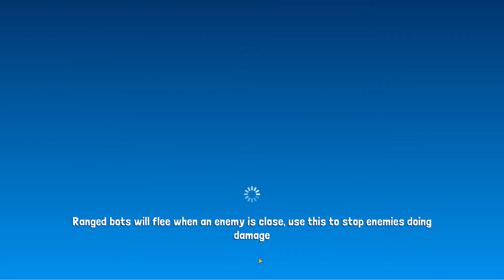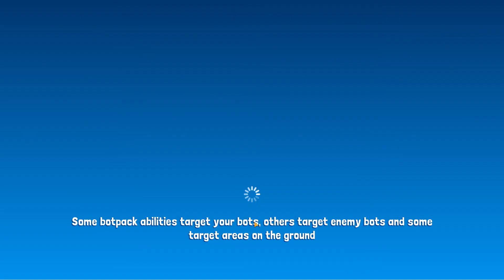Botworld Adventure gameplay - Android and ios no commentary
Online/Offline? : online
ads? : none
first Download Size : 575

OPEN WORLD

Botworld is a huge, beautiful and diverse world which you can explore as you venture out to collect rare scrap and discover new bots. Enter new environments, meet a variety of characters, collect rare treasures and uncover the many secrets hidden in Botworld. You can freely explore the many lush forests and arid deserts but make sure you have a strong team of bots because you never know what's around the corner!

BATTLE

Outsmart your foes in a unique strategic battle system. Your bots will leap, charge, stun or blast around the arena using advanced AI while you pick the perfect abilities to stomp your foes. Each bot has unique abilities and a powerful ultimate, combine these with your favourite player abilities for maximum effect.

COLLECT & CUSTOMIZE

You will discover, build and collect rare and powerful bots to create the ultimate team. Search the world to discover new bot recipes and collect rare scrap to build and upgrade your favourites. Customise their powers and abilities as they level up and get stronger.

Play as one of 4 species: cats, dogs, buffalo and lizards. Choose a unique look to add your own personality to the character.

CREATE OR JOIN A GUILD!

Now Botmasters can come together and collaborate in completing quests! Join an existing guild or create your own, with the ability to share strategies and discoveries through the guild text chat. When you have enough botmasters in your crew, venture forth and take on the guild exclusive events! Finish these so you can score some unique scrap and outfits!